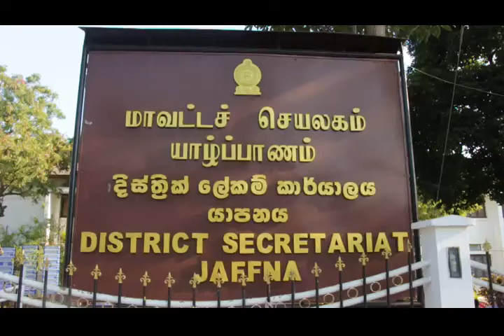70வது சுதந்திர தின வைபவம் இன்று காலை யாழில்